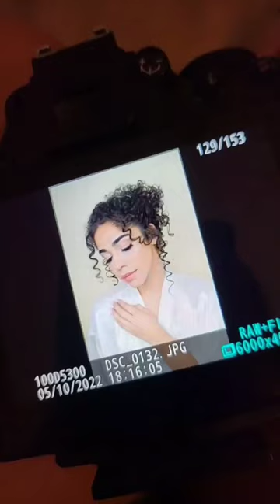Bridal Giveaway | BTS of the photoshoot 🤩